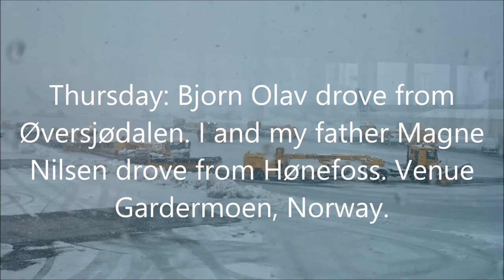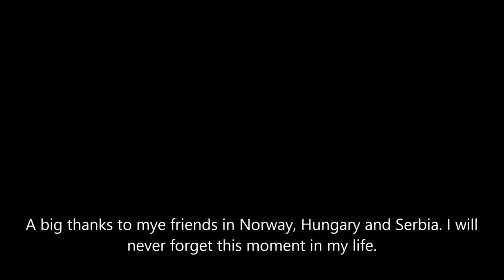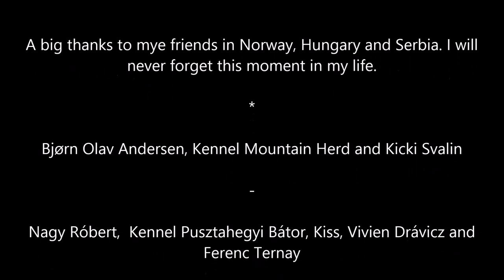An amazing experience in Hungary and Serbia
A trip to Ungarn and Serbia 26-29 march :) to get Pusztahegyi Bátor Ardó :-) A Kuvasz from the motherland :)